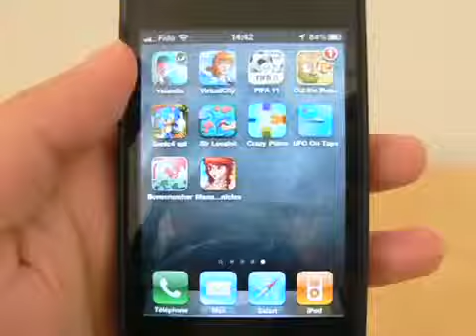Gamplay Sir Lovalot Hungry Game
Algunos trabajos realizados durante los años 2009 a 2011 en HungryGames para juegos de dispositivos iphone.

Some works performed since 2009 until 2011 in HungryGames for games by iphone
Categoría